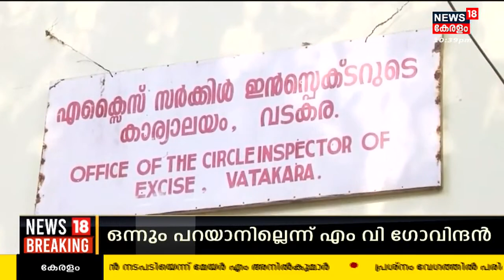Malayalam News | നാട്ടുവർത്തമാനം | Naattu Varthamaanam - Malayalam Local News | 9th March 2023